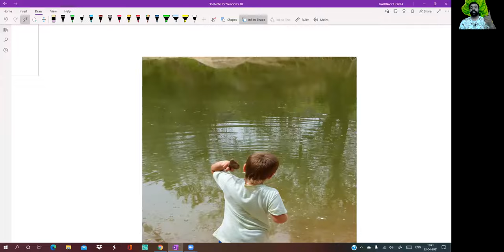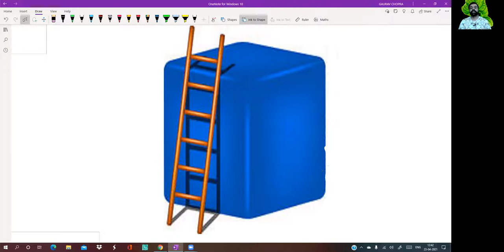LEC 01 DIFFERENTIATION | EASIEST WAY | CA GAURAV CHOPRA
LECTURE 01 OF DIFFERENTIAL CALCULUS

These lectures are made in very easy to understand form.

Happy Learning !!